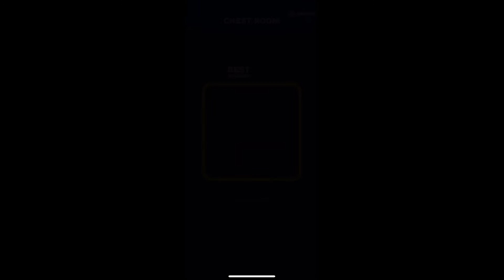Sand Balls All 10 levels 1521 to 1530 SayGames Sand City GamePlay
Sand Balls by SayGames LLC

Gameplay walkthrough from Sand Balls Sand City Levels 1521 to 1530 on iOS Mobile.

Gameplay and Bonus Levels